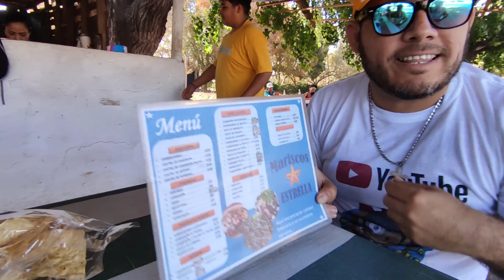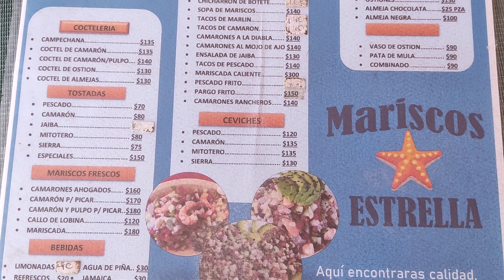CHICHARRONES DE BOTETE bajo los alamos de Mochis en MARISCOS ESTRELLA !!!